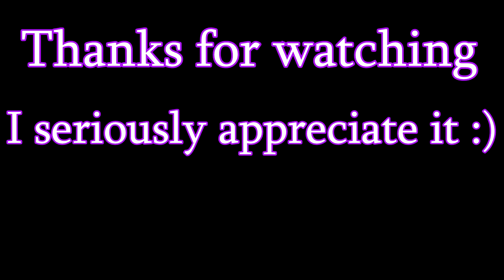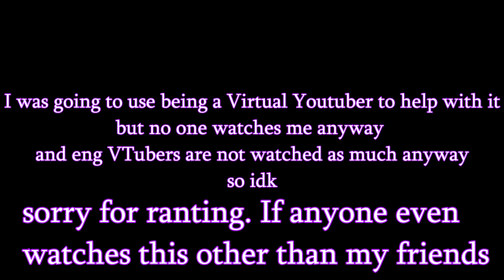【VTuber】So I hopped on the bandwagon and went to a Convenience Store | 夜勤事件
5:49 for the scare | Everybody and their mother is playing this game so I decided to play it but my awkwardness makes the video boring